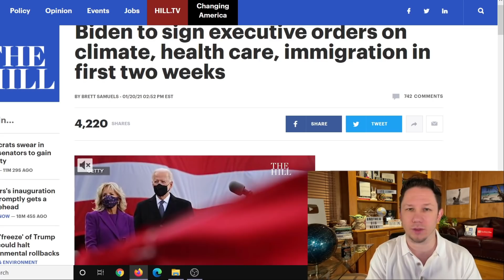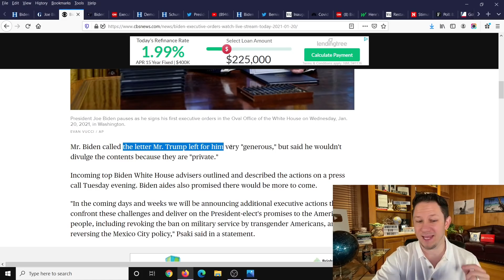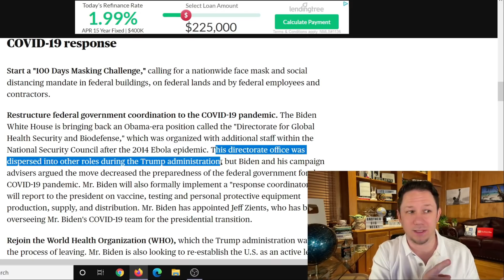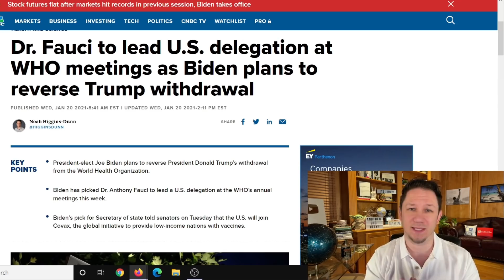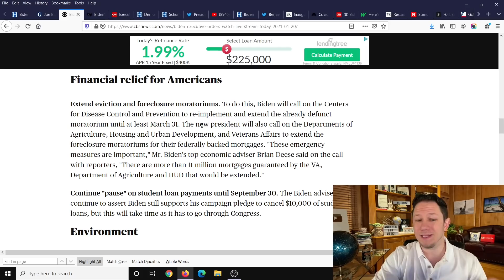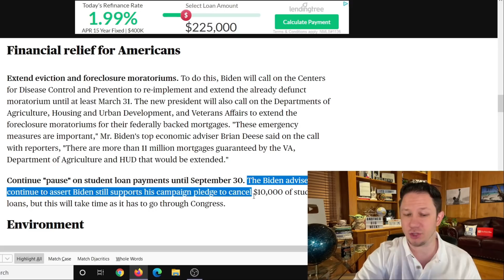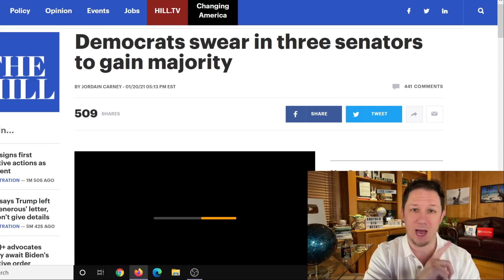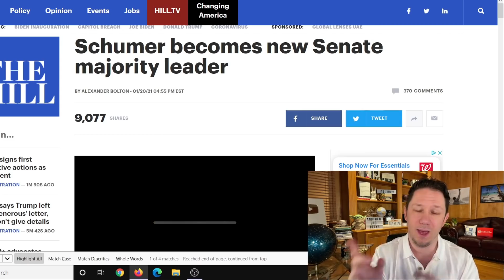WOW!! $2000 Third Stimulus Check Update + EXECUTIVE ORDERS!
This is your $600 Second Stimulus Check Update Today and $2000 Third Stimulus Check Update.  Congress just passed a new stimulus package and new stimulus checks for $600. We also have had new news from both sides about a Third Stimulus Check! Then we have now had a $2000 Stimulus Check Bill passed by the House!! There are also states and cities are passing stimulus checks and rent assistance so make sure to watch to the end of this video and subscribe for more upcoming videos as there are more areas passing stimulus each day. In addition to that there are proposals for a social security increase for 2021 to increase social security benefits, ssi, ssdi, and railroad benefits by $200 EXTRA per month or $2400 per year a social security stimulus check and an unemployment update of benefits of $1200 per month ($300 per week). Also tune in for more information about the third stimulus check update and what the new administration plans to do with stimulus in the new year 2021 and the new $2000 stimulus check update!

⚡️ Details about the Cash Act - The $2000 Stimulus Check Bill that has already passed the US House of Representatives